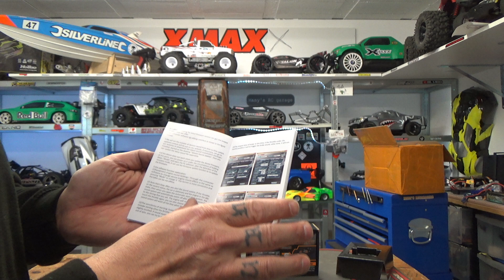GT POWER SON ET LUMIERE mmmhhh..oé....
● Peintures
    LB Painting →
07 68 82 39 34